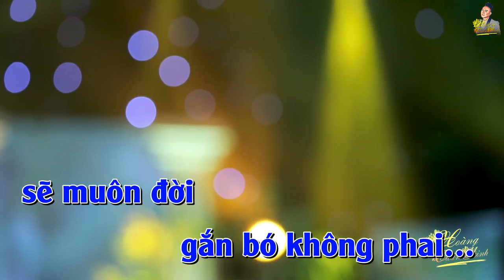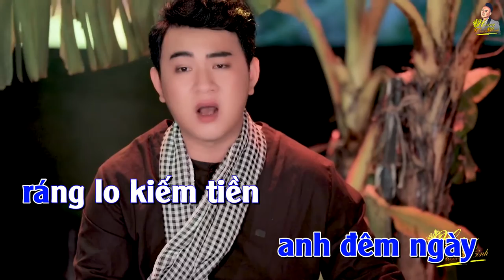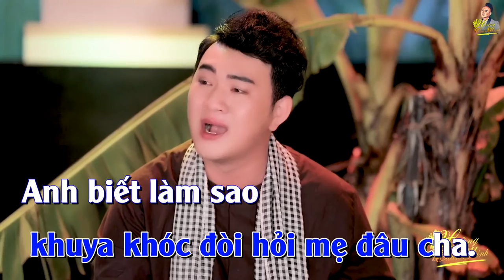Karaoke Tình Nghĩa Phu Thê | Hoàng Tuấn Minh | Full Beat Chuẩn